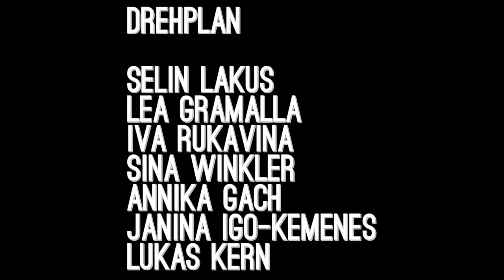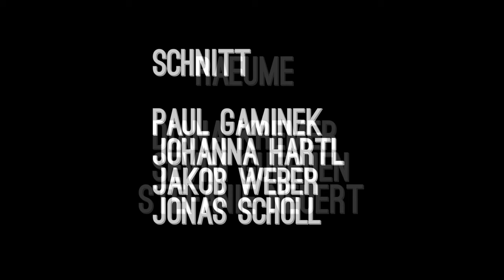Robert-Koch Gymnasium Deggendorf 360 Grad Video (neues Schulgebäude)